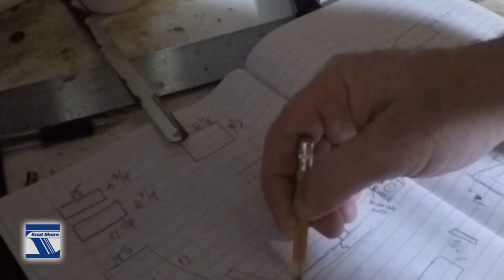How to make more plate and cabinet storage on a sailboat... ideas from Tiny House Nation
We continue to tear apart and remodel the galley on our Gulfstar 44 sailboat.  This episode we make 3 more cabinets and plate ware (dish) storage... or what we call "T" storage.  I continue as Captain to show off my lack of carpentry skills, but do come up with a unique solution to a bowl storage issue...  as the Admiral continues to come up with more additions from the internet and tiny house nation.